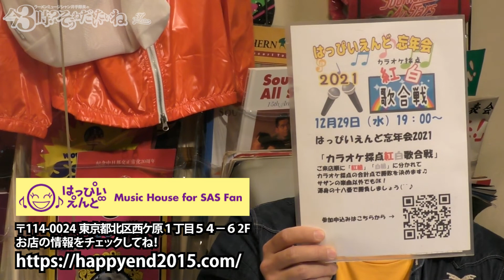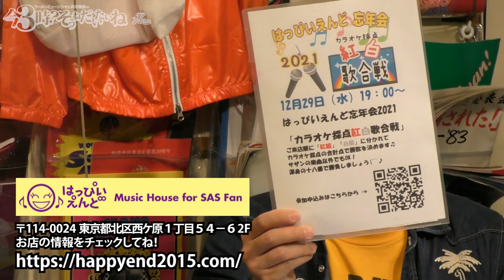サタプラで紹介した最強町中華3選 追加情報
築地名物のジャンボしゅうまいと分厚いチャーシューはなぜ生まれたのか？ 「幸軒」女将さんに聞く

酢コショウ餃子発祥の店「赤坂珉珉」 酢コショウはどうやって生まれたのか？

‹キャスト›
井手隊長
全国のラーメンを食べ歩くミュージシャン＆ラーメンライター。

「井手隊長バンド」でサザンオールスターズのトリビュートライブで各地イベント、ライブなどに出演するほか、オリジナルバンド「NAPZAX」、昭和歌謡・オールディーズユニット「フカイデカフェ」でも活動。2012年エリック・クラプトンなりきりコンテスト優勝。
YouTubeで「井手隊長」名義で桑田佳祐作品のカバー音源を配信し、総再生数250万再生突破。サザン・桑田佳祐のレパートリーは200曲以上。昭和歌謡のレパートリーは300曲以上。

ラーメン関連では、ライター、コンテスト審査員、イベントMC、イベント楽曲制作などで活躍中。東京ラーメンショー、大つけ麺博など各種イベントに出演。東洋経済オンライン、AERA dot.、Yahoo!ニュース、マイナビニュース、文春オンライン、るるぶNEWS、Rettyグルメニュース、favy、ガジェット通信、Suzieにてラーメンコラム執筆。
東池袋大勝軒・山岸一雄氏の自伝『東池袋大勝軒 心の味』をプロデュース。

1冊10分で読める本の要約サービスflierを展開する株式会社フライヤーの執行役員、「読者が選ぶビジネス書グランプリ」事務局長も務める。

協力：
1冊10分で読める本の要約サイト